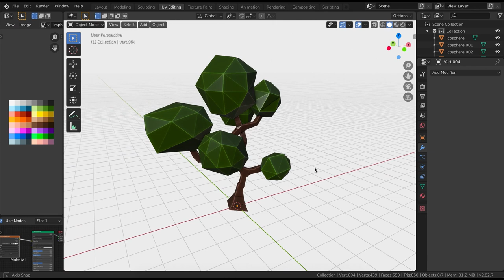[Blender] Modelling a low-poly tree (Timelapse)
Here is a timelapse of me modeling a little low-poly tree in Blender. It took me roughly 10 minutes that I compressed down to this 1 minute video.

Kudos to Imphenzia for his amazing low-poly videos that were a big inspiration, and for his tutorial on how to make low-poly in Blender 2.8/2.9 that gave me lots of tips and tricks :)

(Personal music)